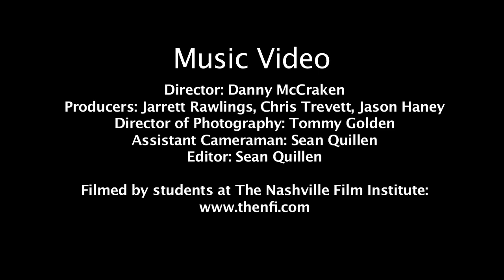"Nineteen" - Jason Haney OFFICIAL VIDEO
Here it is: the official music video for the 1st single, "Nineteen" off my debut album. Thank you to Chris Trevett, NFI, all the session musicians & production assistants responsible for making this dream a reality. This is only the beginning I hope you love the video.

LYRICS:

Saturday morning, aint much going on around this college town
Stumble out front, and I laugh about how hard we went out
Jared's crying man can you get me a glass of water
Laurens waking up, she gotta go to work but she just don't wanna

Nineteen, I didn't care about anything
When my dream was just to make that college team
We were skipping class going nowhere fast
Barely getting by, just trying to make it last
We were nineteen

I got a test tommorow morning, but were all going out tonight
Cause it's kinda hard to think when your rubbing up and down my side
Mom keeps saying son when you gonna get your shit together
Well im not too worried ya'll cause it really couldn't get any better

Well now im graduated, looking back from 23
I don't gotta drink that cheap beer cause I got money
I don't gotta go to class, I don't study anymore
Guess I thought I'd be happy, like I was before